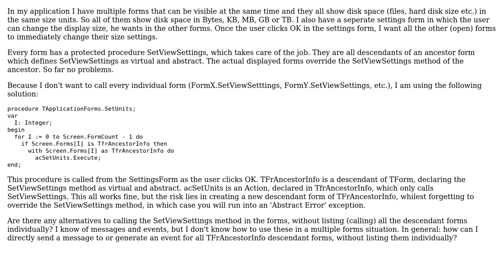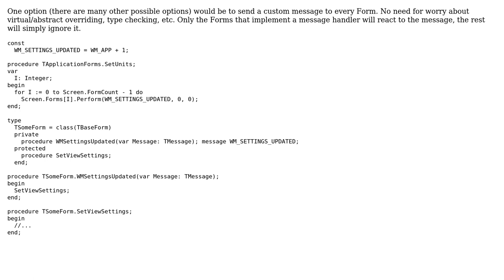How to send event to multiple forms in Delphi?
With thanks & praise to God, and with thanks to the many people who have made this project possible! | Content (except music & images) licensed under CC BY-SA | Music | Images & others | With thanks to user Remy Lebeau user Jan Muller and the Stack Exchange Network Trademarks are property of their respective owners. You are responsible for your own actions.